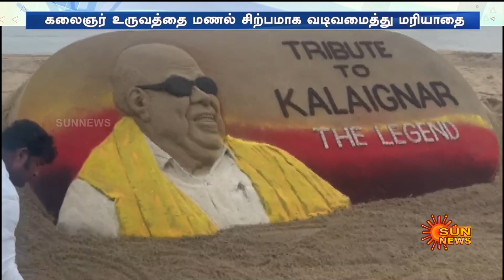புன்முறுவலுடன் Kalaignar இருக்கும் காட்சி : தத்ரூபமாக மணல் சிற்பத்தில் கொண்டுவந்த சுதர்சன் பட்நாயக்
புன்முறுவலுடன் கலைஞர் இருக்கும் காட்சி : தத்ரூபமாக மணல் சிற்பத்தில் கொண்டுவந்த சுதர்சன் பட்நாயக்